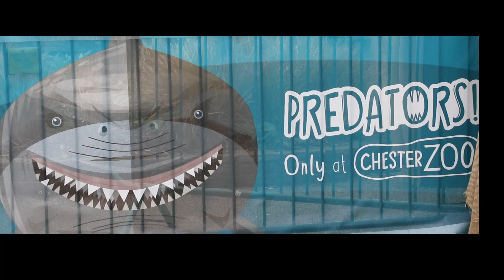Predators at Chester Zoo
13 life-sized animatronic predators appearing in a world premiere exhibition at Chester Zoo. There's a megalodon, a giant bear and a selection of dinosaurs making a return